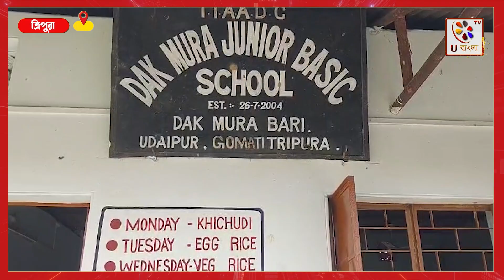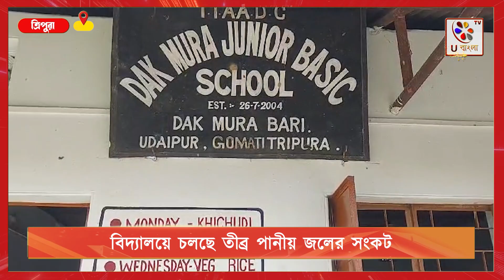Tripura : বিদ্যালয়ে তীব্র পানীয় জলের সংকট : U Bangla TV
২০০৪ সালের ২৬ শে জুলাই গোমতী ত্রিপুরা জেলা উদয়পুর কিল্লা আর.ডি. ব্লকের অধীন ডাকমুড়া জুনিয়র বেসিক স্কুল স্থাপন করা হয়েছিল এলাকার শিশুদের  শিক্ষিত করে গড়ে তোলার জন্য। এই ডাকমুড়া জুনিয়র বেসিক স্কুলে প্রথম শ্রেনী থেকে পঞ্চম শ্রেণী পর্যন্ত ছাত্র-ছাত্রীর সংখ্যা মাত্র ১৫ জন। প্রথম, দ্বিতীয় ও চতুর্থ শ্রেণীর ছাত্র- ছাত্রীদের সংখ্যা মাত্র চারজন করে। পঞ্চম শ্রেণীতে ছাত্র-ছাত্রীর সংখ্যা মাত্র তিনজন। তৃতীয়  শ্রেনীতে কোন ছাত্র-ছাত্রী নেই। বিদ্যালয়টি'তে শিক্ষক শিক্ষিকার সংখ্যা মাত্র চারজন। বর্তমানে বিদ্যালয়টি'তে পানীয় জলের তীব্র সংকট চলছে বলে বিদ্যালয়ের শিক্ষক-শিক্ষিকা থেকে শুরু করে ছাত্র-ছাত্রীদের অভিভাবকদের অভিযোগ। গাড়ি করে বিদ্যালয়টিতে প্রতিদিন জল আসে না বলে জানিয়েছেন বিদ্যালয়ের শিক্ষকরা। তাছাড়া বিদ্যালয়টি'তে কোন চতুর্থ শ্রেণীর কর্মচারী না থাকার কারনে বিদ্যালয়ের শিক্ষক-শিক্ষিকারা মিলে বিদ্যালয়ের তালা খোলা সহ বিদ্যালয়ের রুম থেকে শুরু করে মাঠ সাফাই করা সবই করতে হচ্ছে। বর্তমানে বিদ্যালয়টির শিক্ষক-শিক্ষিকা সহ ছাত্র-ছাত্রীদের অভিভাবকদের তরফ থেকে দাবি উঠছে, অবিলম্বে বিদ্যালয়টির সমস্যা সমাধানের জন্য ত্রিপুরা শিক্ষা দপ্তর যেন প্রয়োজনীয় ব্যবস্থা গ্রহণ করে।